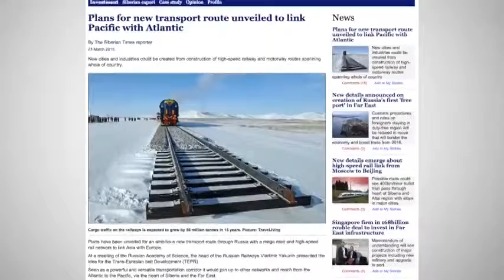Superhighway That Would Connect New York To London?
Russian Railways president Vladimir Yakunin recently presented his proposal to build a transcontinental superhighway through Russia that would link the ...Russian Railways president Vladimir Yakunin recently presented his proposal to build a transcontinental superhighway through Russia that would link the ...

 It's all part of one innovative -- albeit quite lofty -- plan from Russian Railways head Vladimir Yakunin, who happens to ...

Russia has unveiled ambitious plans to build a superhighway that, in theory, could make it possible to drive from London on one end to New York on the other.

Would you like to be able to drive from Anchorage, Alaska to London, England? Vladimir Fortov, head of the Russian Academy of Science, is proposing the ...

Driving from London to New York City would be possible if Russia succeeds in building a superhighway spanning across the country with links to western ...